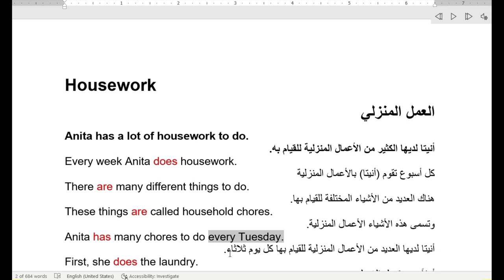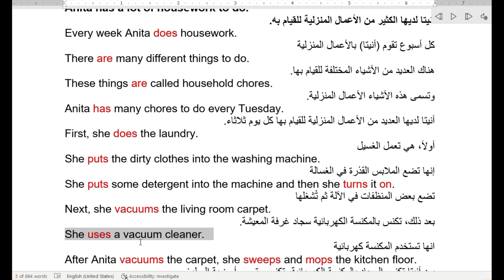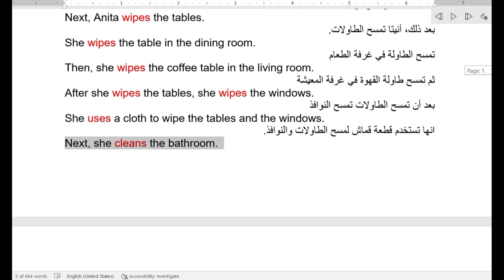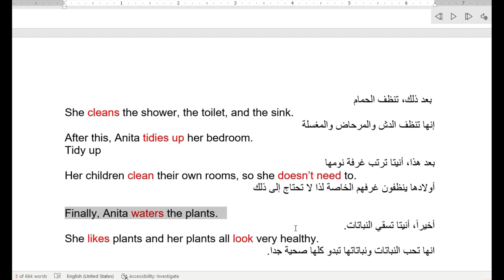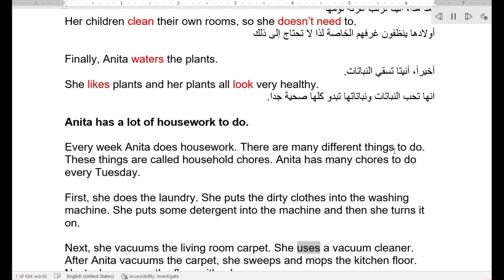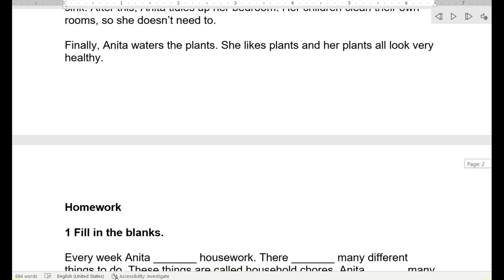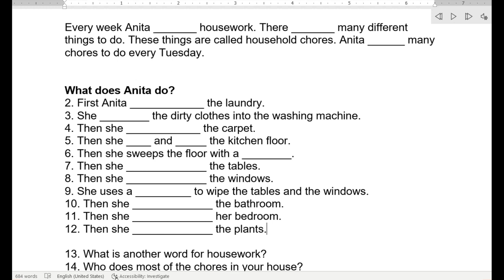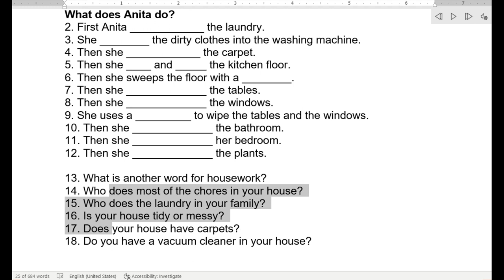TWS ESL Level 4 Class # 8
Housework